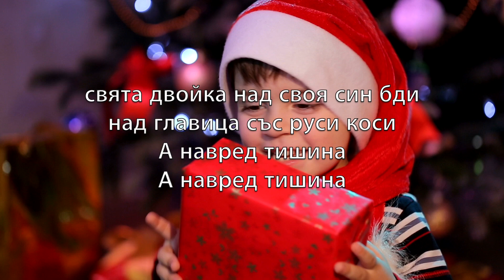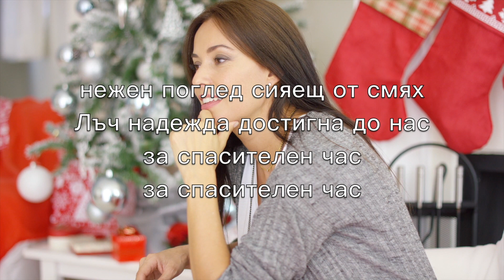Тиха нощ, свята нощ (български - Silent Night) - Караоке Алт саксофон Инструментал V1 BuSN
Silent night,
Holy night!

Silent night,
Holy night!

Silent night,
Holy night!

Тиха нощ
Свята нощ
всичко спи
сал една

свята двойка над своя син бди
над главица със руси коси
А навред тишина
A навред тишина

Тиха нощ
Свята нощ
вест дойде
най-напред

от пастирите секли нощта
чули ангел да носи вестта
че Христос се роди

Тиха нощ
Свята нощ
две очи
и във тях

нежен поглед сияещ от смях
Лъч надежда достигна до нас
за спасителен час
за спасителен час